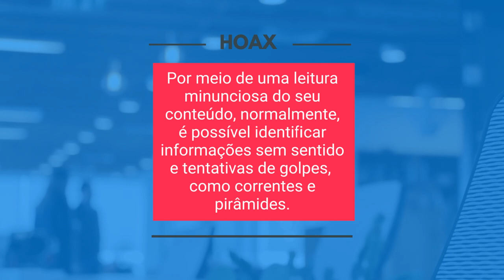Você sabe o que significa HOAX?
Você já deve ter recebido algum link pedindo para clicar e assim mudar a cor da sua rede social ou para participar de um falso sorteio de celular na internet. Esse link se chama hoax, que, em inglês, significa engano.

Essa é uma pílula do nosso curso online sobre identificação e combate às fake news e ódio nas redes. Nosso curso, assim como todas as nossas atividades, é construído de forma colaborativa: quando você compra um Revolução Laura, nossas camisetas no site, você possibilita que mais gente tenha acesso ao nosso trabalho de enfrentamento às notícias falsas e redes de ódio. Nas redes e nas ruas, em nossas palestras.